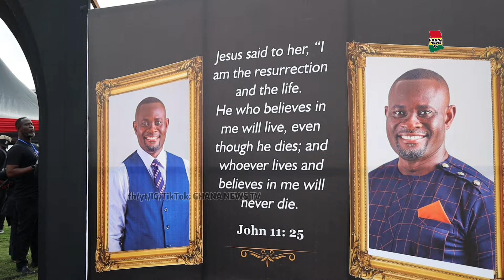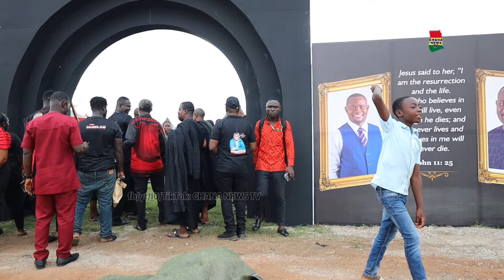FULL VIDEO of John Kumah’s 1wk Akufo Addo, Bawumia & wife, Alan arrive, Wife & children Break down